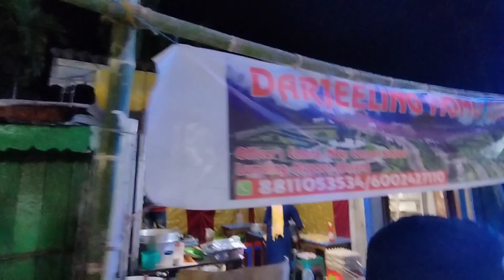WORLD BIGGEST SITALA PUJA🙏 IN LUMDING || Basanta Mela || Part-1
sitala puja lumding
sitala puja assam
sitala mandir lumding
sitla puja lumding
sitala puja assam
lumding sitala puja
lumding sitala mandir
puja festival lumding
festival in assam
bishnu upadhaya